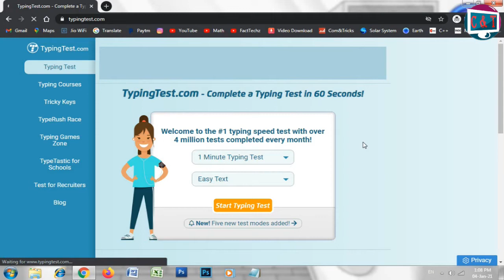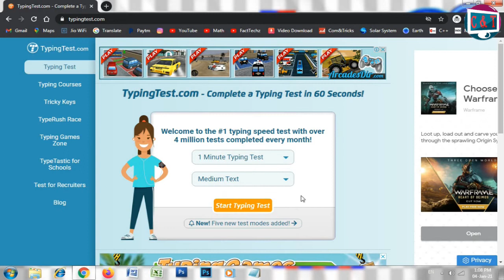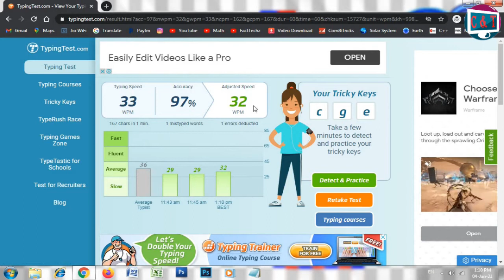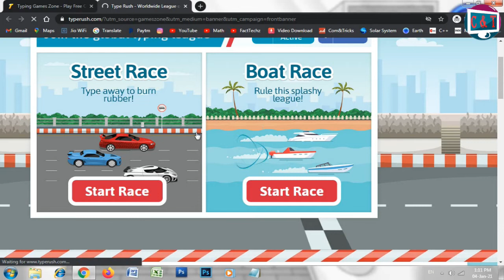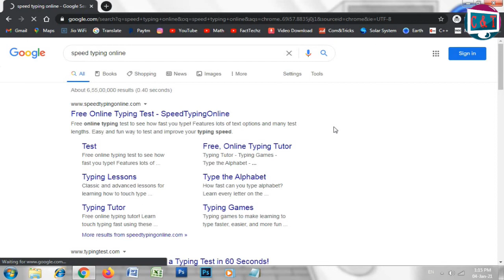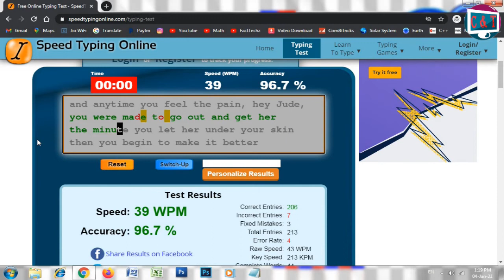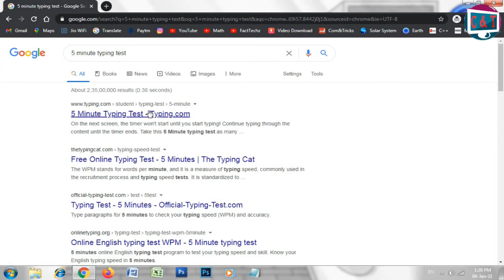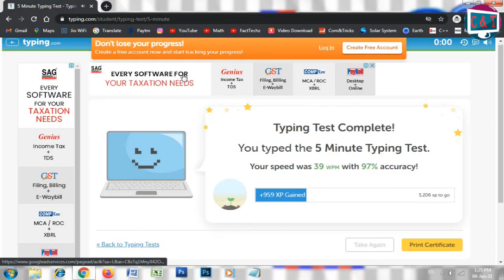Best Typing Websites, Free Online Typing Com&Tricks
Best Typing Websites, (3sites) Online Typing 24Hours Free

Helps:-

The Home screen is your gateway into all the areas of the typing program.

Terms & Conditions Websites

1st typing Website
Typingtest

This Website collects some Personal Data from its Users.

This document can be printed for reference by using the print command in the settings of any browser.

Your use of the Service is at your sole risk. The Service is provided on an "AS IS" and "AS AVAILABLE" basis. The Service is provided without warranties of any kind, whether express or implied, including, but not limited to, implied warranties of merchantability, fitness for a particular purpose, non-infringement, or course of performance.

The Service Provider, its subsidiaries, affiliates, and its licensors do not warrant that a) the Service will function uninterrupted, secure, or available at any particular time or location; b) any errors or defects will be corrected; c) the Service is free of viruses or other harmful components, or d) the results of using the Service will meet your requirements.

2nd Typing Website
Speed Typing Online

Practice Every Day!
For the best results try practicing proper typing techniques a little every day.

Remember to take breaks often though - it's good for the body and for the learning.

and use our services, you trust us with your personal information. We take your privacy very seriously. In this privacy policy, we seek to explain to you in the clearest way possible what information we collect, how we use it, and what rights you have in relation to it. We hope you take some time to read through it carefully, as it is important. If there are any terms in this privacy policy that you do not agree with, please discontinue the use of our Sites and our services.

This privacy policy applies to all information collected through our website (such as and/or any related services, sales, marketing, or events (we refer to them collectively in this privacy policy as the "Services").

3rd Typing Website
5minutes typing test

Please read the below privacy policy in detail. However, in plain English, we do not share, sell, or otherwise give away private information to anyone! At most, some non-personal information such as IP address and web browser version will be made available as a basic mechanic of the internet, but that’s it. Now